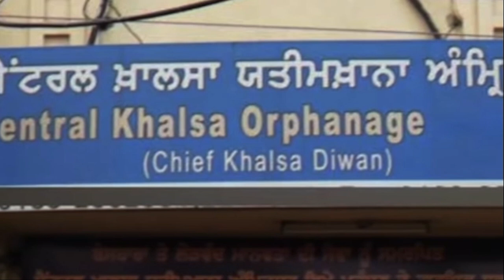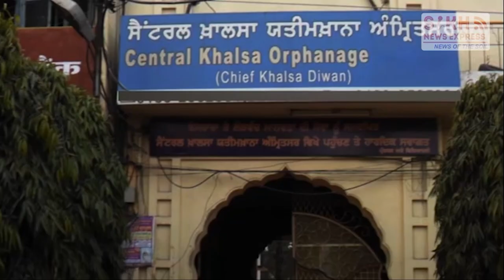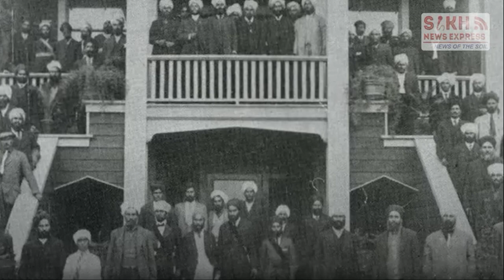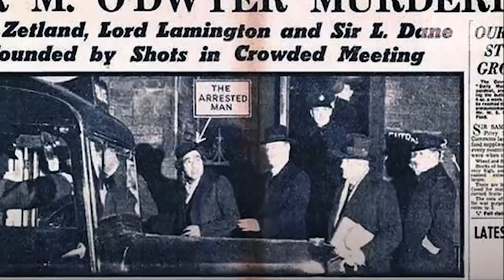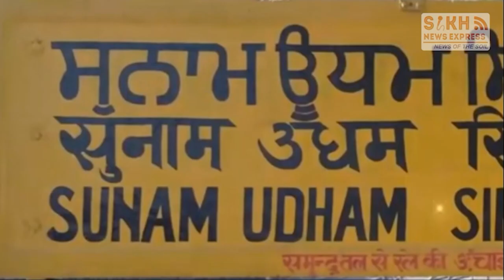The untold story of SHAHEED-E-AZAM SARDAR UDHAM SINGH